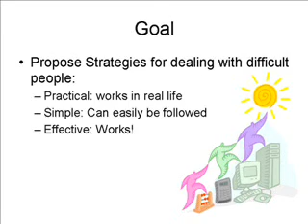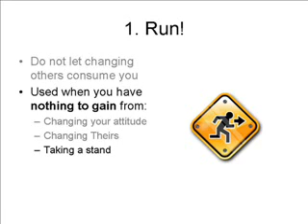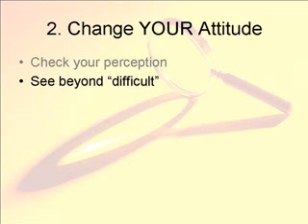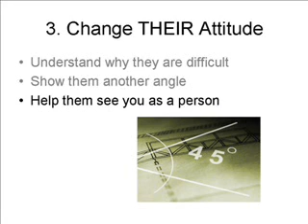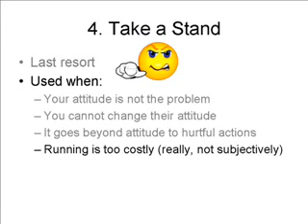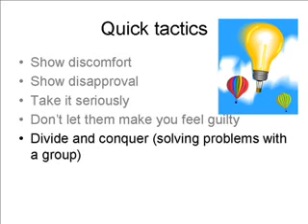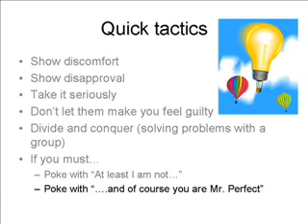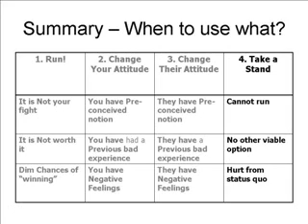Dealing with Difficult people at workplace !!!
In this video Ammar Mango, A management consultant presents tips on how to deal with jerks at work. He nicely calls them difficult but anyone who has had to deal with this type of person at work would call them jerks more than not. You might need some skills in dealing with difficult people in the workplace since there is no where to go. Ammar offers these skills in four parts.